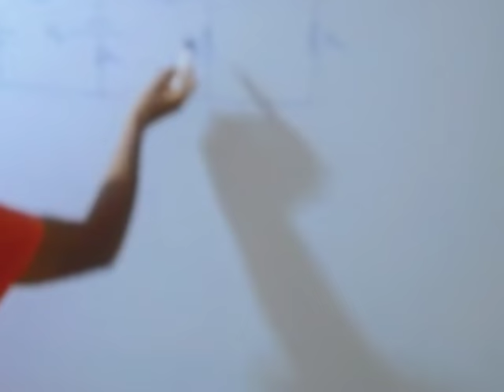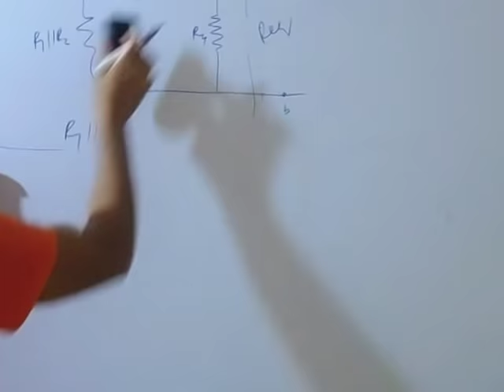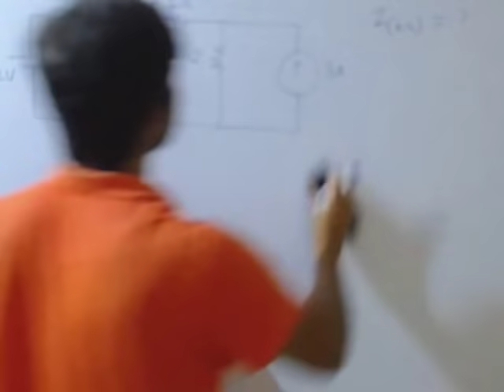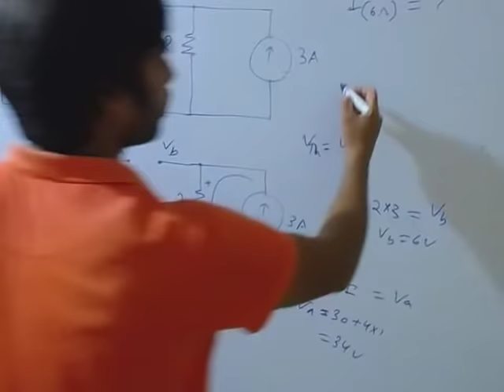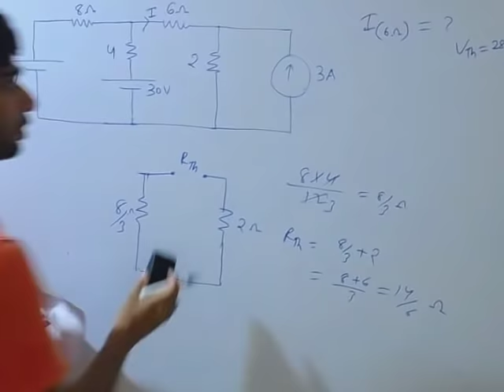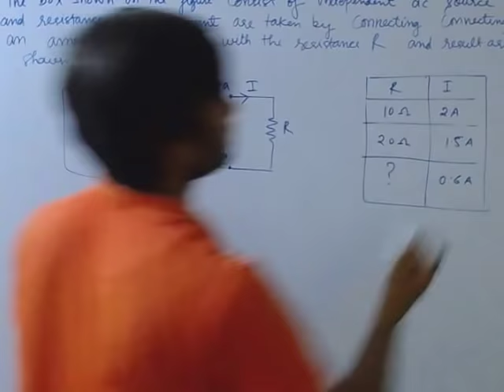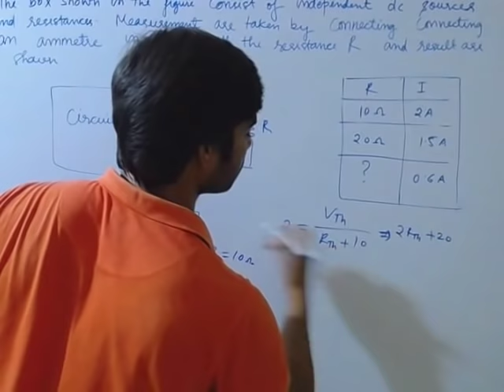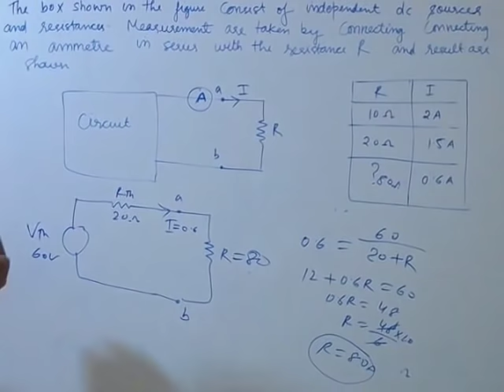Thevenin theorem full concept explained with example in HINDI.